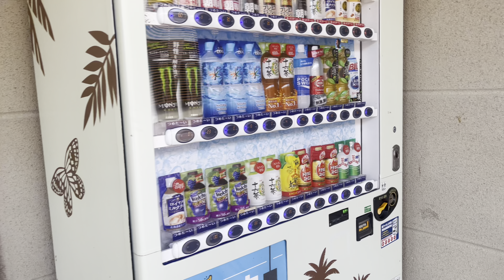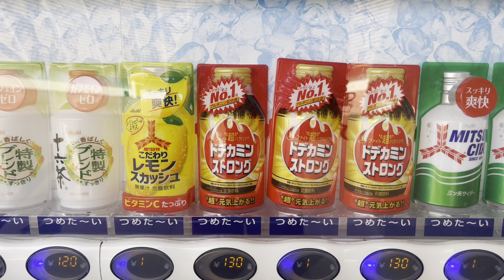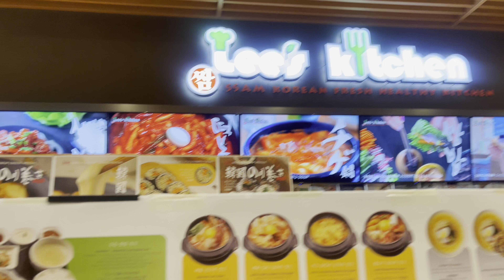Rycom Mall and Union Grocery Store Yen Only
Timestamp
00:00 intro
00:27 Rycom Aeon Mall
03:17 Eating at Rycom Food Court
06:07 Rycom Mall Directory
07:27 Coco Curry Restaurant
09:17 what we ordered from coco’s
10:10 Union Grocery Store
12:12 American’s cooking Japanese food
14:47 Outro